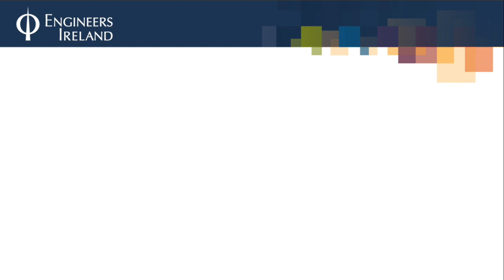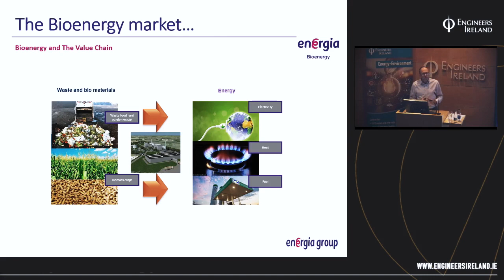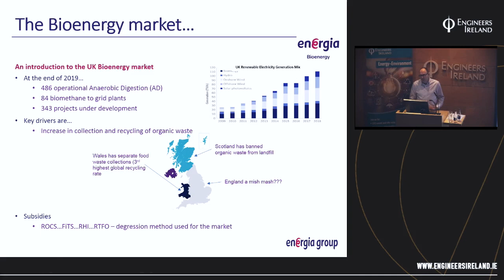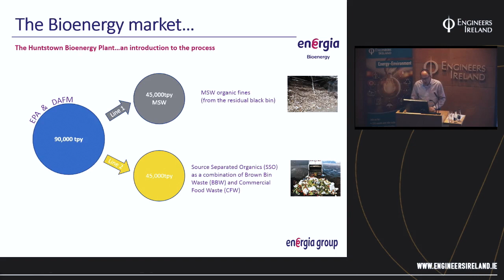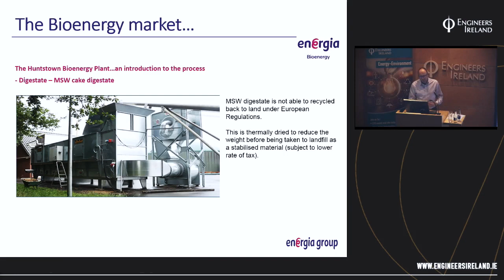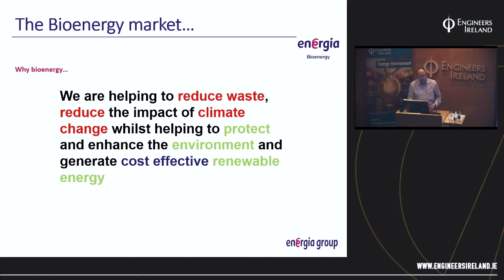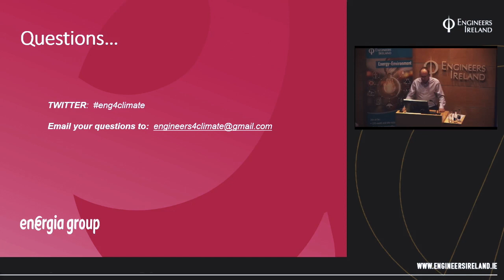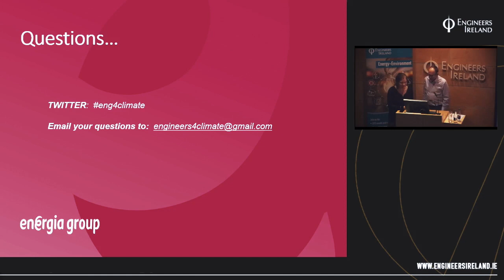Renewable Gas & Hunstown Biogas Facility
Dr Stephen Wise, Bioenergy Director at Energia shares his wealth of experience in waste, recycling and renewables in the energy sector in this presentation on February 5th 2020 to the Energy, Environment and Climate Action division of Engineers Ireland.